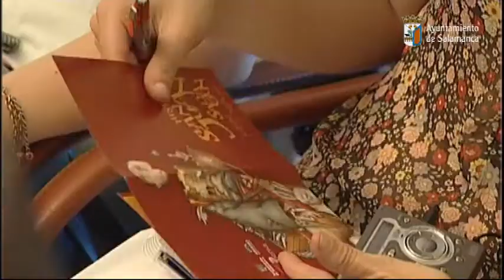PRESENTACIÓN DE LAS FIESTAS DE SAN JUAN DE SAHAGÚN (07/06/2010)